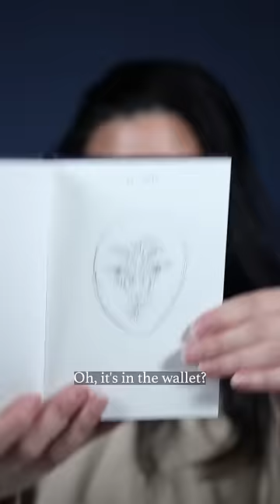Trying the GIRLFRIEND transition but with a notebook twist!